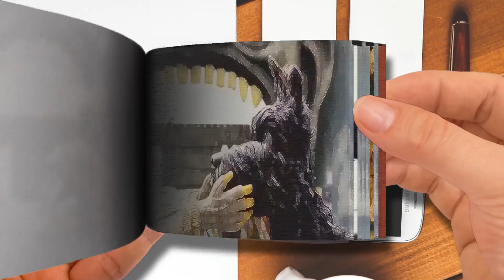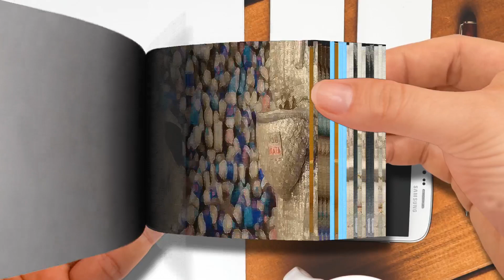ISLE OF DOGS Clip ”Fetch it” 2018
🌈 Moon Cartoon FlipBook
Thanks! 💖💖💖💖💖